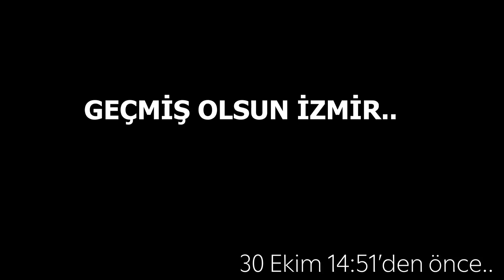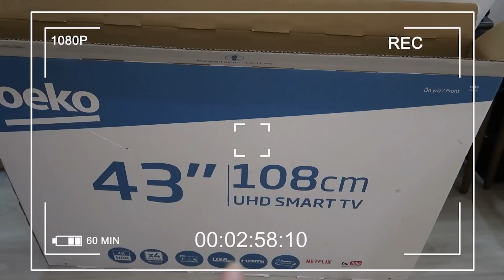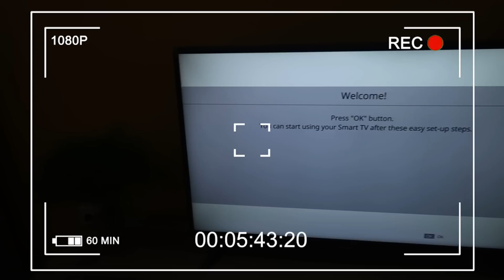BU VİDEO SİZİ EĞLENDİRMEYECEK.. RABBİM BETERİNDEN KORUSUN 🤲🏻 KÖTÜ HABERLER BİTSİN.. GÜNLÜK VLOG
Selam ben Hande, çok kötüyüz.. Allah'a emanet ol, seni çok seviyorum..

silent vlog temizlik vlog sessiz vlog betül yıldırım